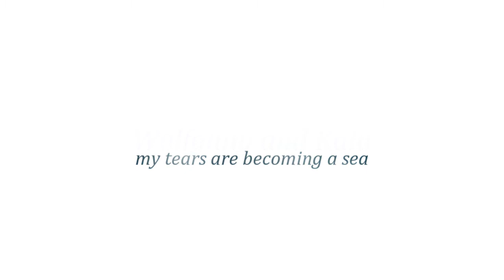My tears are becoming a sea (Kala/Wolfgang)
I absolutely adored s2.